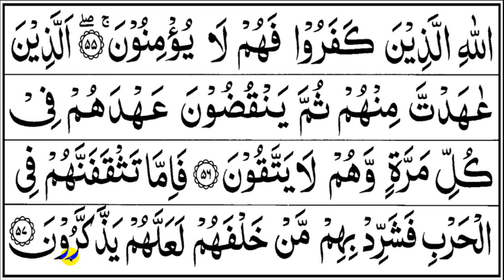BELAJAR NGAJI QURAN pelan-pelan AL ANFAL 50-57, EP. 201